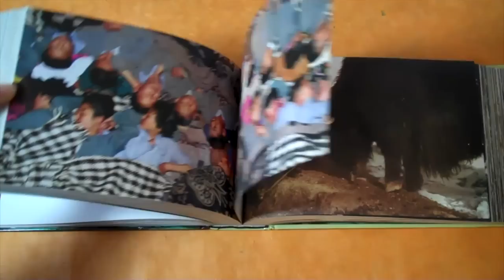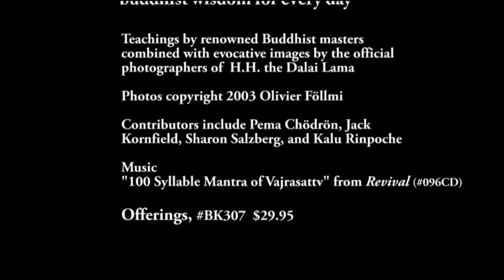DharmaCrafts: Offerings, Buddhist wisdom for every day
Offerings is a deeply thoughtful collection of 365 short dharma teachings by renowned Buddhist masters combined with evocative images by the official photographers of H.H. the Dalai Lama - one for each day
of the year. Contributors include Pema Chödrön, Jack Kornfield, Sharon Salzberg, Kalu Rinpoche, and others. An inspiring, beautifully photographed gift book. Hardcover. 744 pages. Music in video is excerpted from "Revival" by Ven. Tenzin Priyadarshi, also available at dharmacrafts.com.